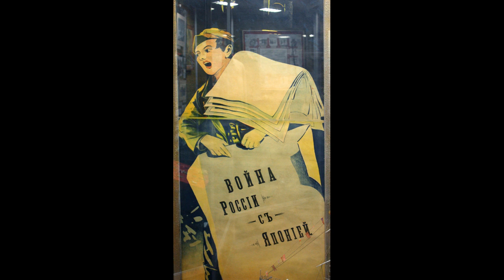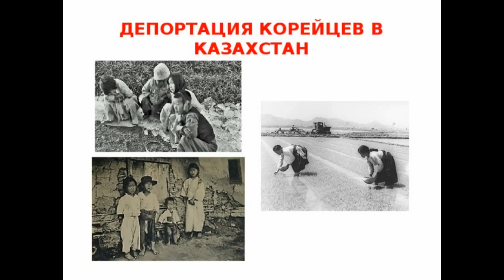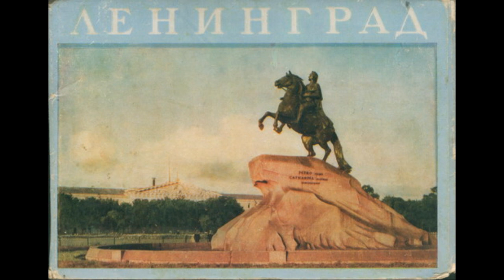Виктор Цой: Корея – Казахстан – Ленинград. Viktor Tsoi: Korea – Kazakhstan - Leningrad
Война 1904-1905гг. между Российской и Японской империями за контроль над Маньчжурией, Кореей и Жёлтым морем – как это далекое историческое событие могло повлиять на такое явление как «русский рок»?
В видео использован гитарный кавер на песню «Кукушка» в исполнении Петра Трагова.